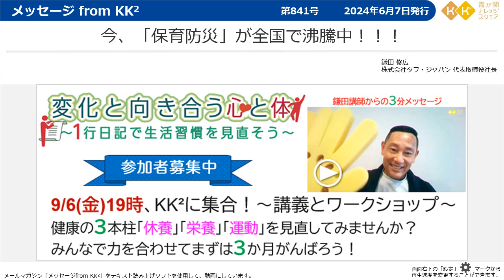今、「保育防災」が全国で沸騰中！！！【メッセージfromKK²】（第841号 2024年6月7日発行）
鎌田修広 （株式会社タフ・ジャパン 代表取締役社長）

キャリアアップのための動画が多数あります。
就活の進め方、ビジネスマナー、話し方講座、新入社員として知っておきたいこと、クレジットカードの最初の一歩、など。
「デジタル公民館」としてみなさまにお役に立つ動画を多数アップしています。